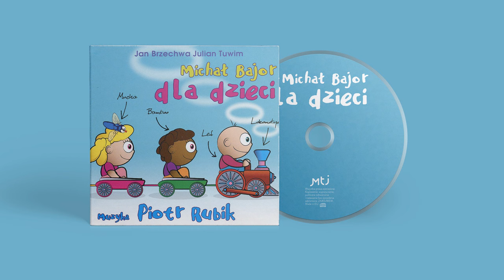Michał Bajor - Siedmiomilowe buty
Artysta: Michał Bajor
Album: Dla dzieci
Tytuł: Siedmiomilowe buty
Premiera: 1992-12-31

Pobierz!!!